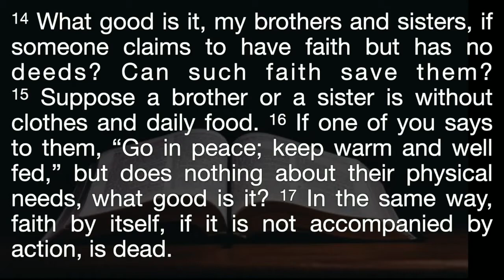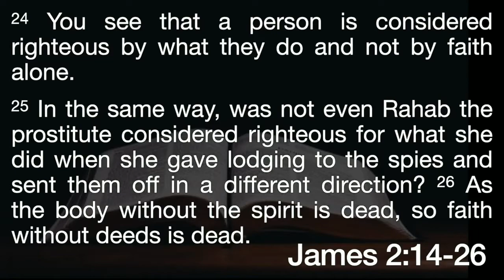'Are we Christian 'all-the-way-through?'' (James 2:14-26) 12.07.20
Join us as we continue our series in the book of James, finding out what it looks like to have 'wholehearted' faith in the summer of 2020.